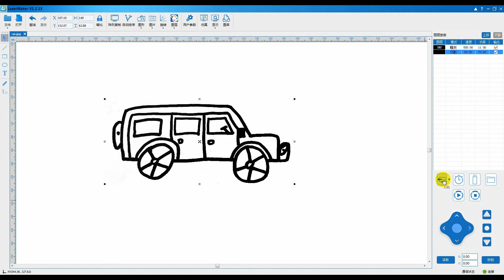How to Craft a Car from Scratch with LaserMaker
This video demonstrates how to craft a car from scratch with LaserMaker. We hope you find it helpful. We’ll get back to you as soon as possible.